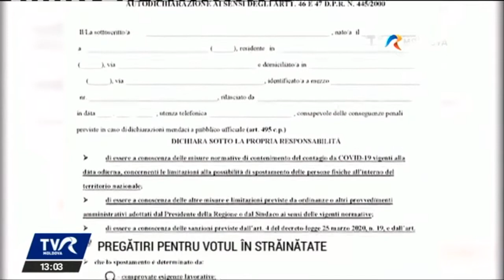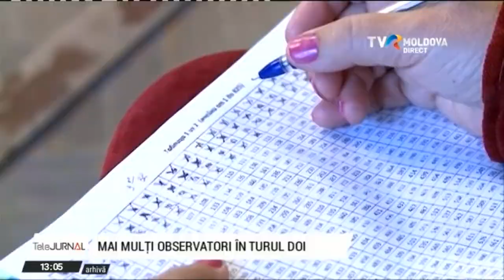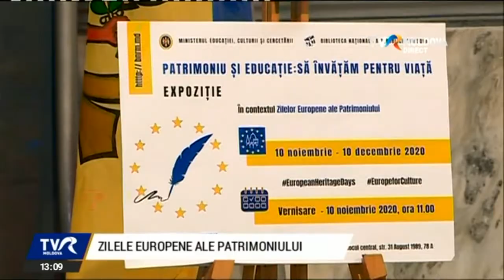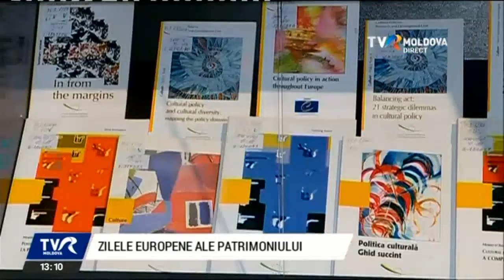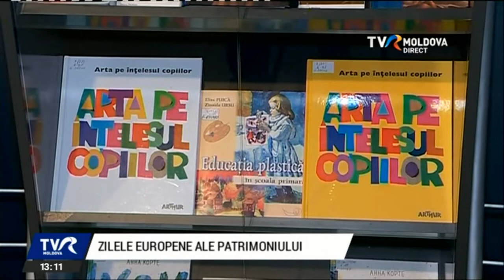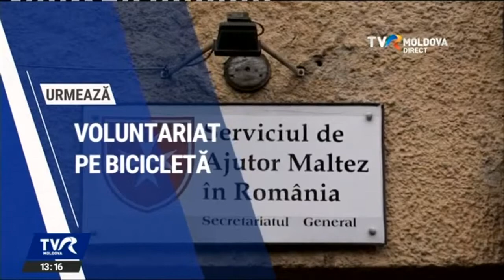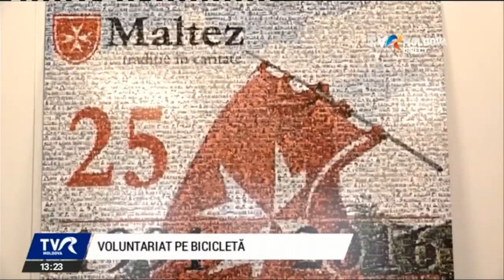Telejurnalul orei 13:00/12.11.2020